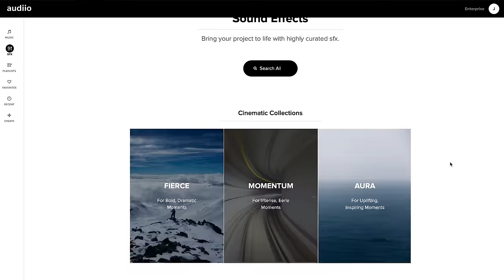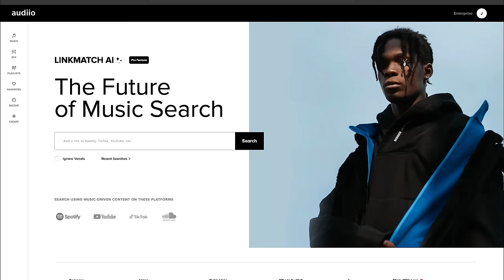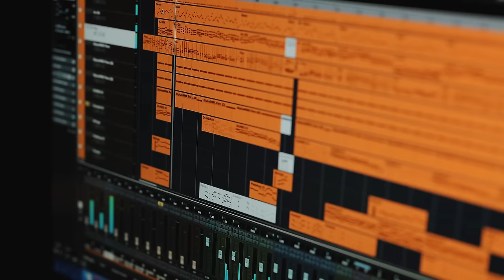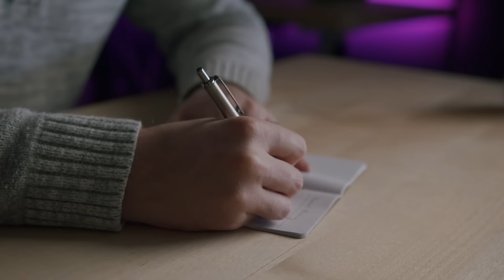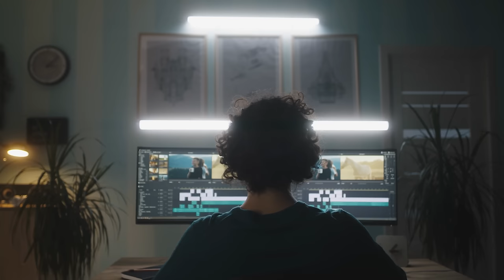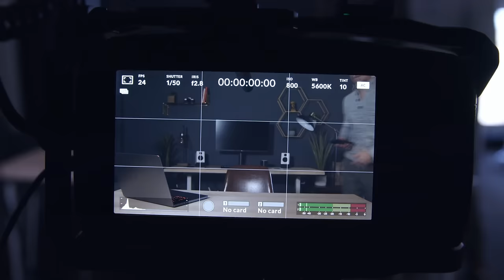What If You Fail?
My business has been going through a rough patch recently. Things are trending down and the operation is now officially losing money. What do you do when you feel like you've failed? When you've done the best you can, but it's just not enough?

I also offer video consulting services for individual creators and small businesses.